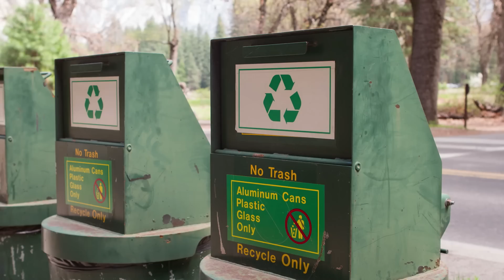Novelis shows how to be a world leader in sustainable aluminium manufacturing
Every year, millions of tons of aluminium that could have been recycled, instead are discarded in landfills around the globe.

As a result, the wasted materials require the increased production of primary aluminium, which is highly energy intensive. Novelis, the world’s largest aluminium recycler and maker of flat rolled aluminum, is striving to do its part in helping the aluminum industry reduce the 1 billion tons of CO2 it emits annually by increasing the amount of aluminium it recycles.

It’s important to note that recycling aluminium yields a much smaller carbon footprint than primary production. In fact, using recycled aluminium is by far the lowest carbon-intensive process to produce flat-rolled aluminium products.